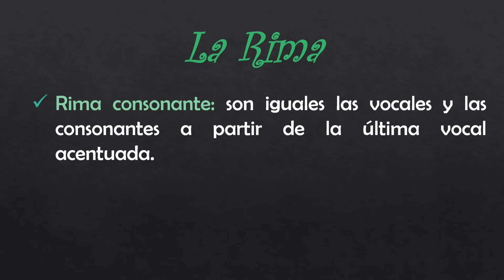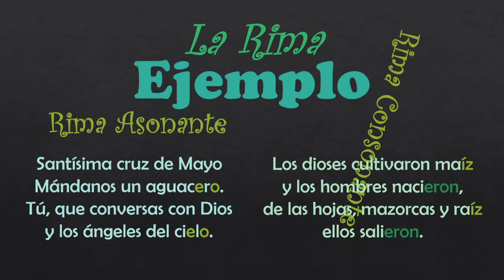La Rima - Sexto Grado "B"